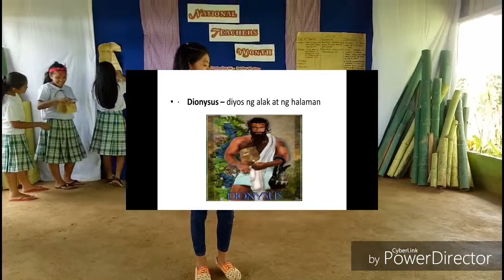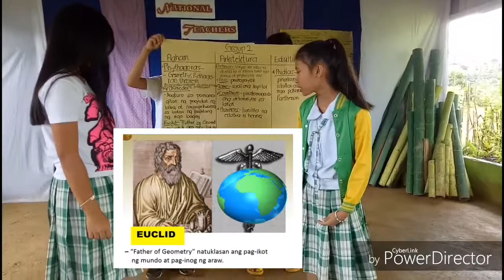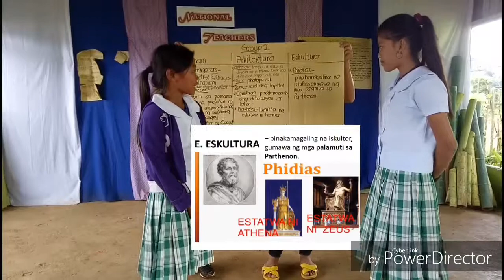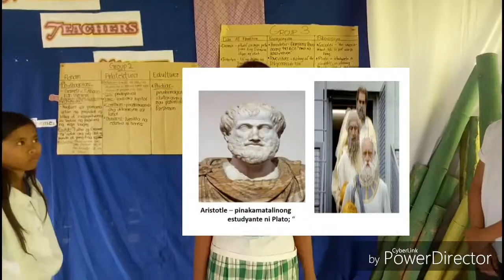Tungawan, SINHS AP 8 "Pamana ng Kabihasnang Greek sa Daigdig"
Teacher- Edmond R. Lozano